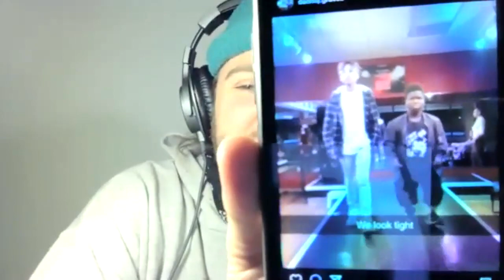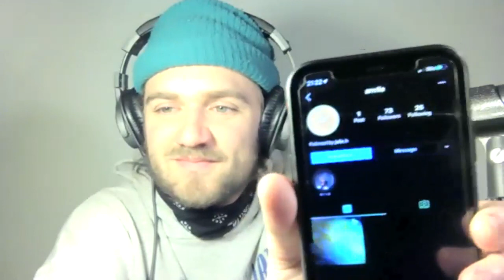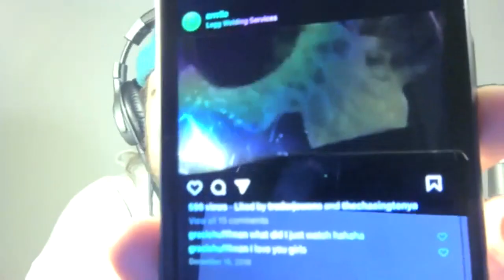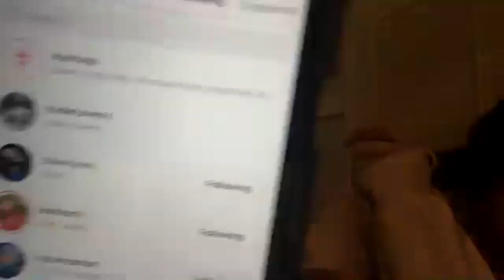fun zone w/ claire, claire & jobin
Claire Tines & Claire Owens have been hoping to meet Jobin Butterfield, so we orchestrated a hang on Fun Zone. I also invite my sister, a rapper from Miami, and Fun Zone favorite Daniel J. Graves.